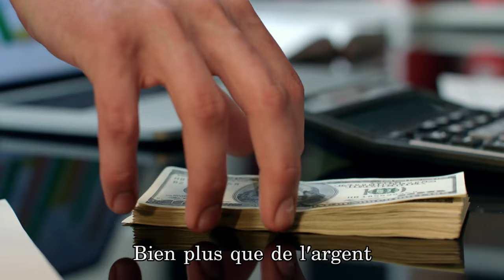Claude Thibault - Le monde a besoin d'amour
Paroles

Le monde a besoin d’amour, comme de l’eau
Le monde a besoin d’amour pour aller plus haut
Le monde a besoin d’amour à tous les jours
Les jours de pluie comme ceux ensoleillés

Le monde a besoin de tendresse pour sécher ses larmes
Le monde a besoin de tendresse pour taire ses drames
Le monde a besoin de tendresse peu importe l’adresse
Un peu d’amour pour effrayer les vautours

Le monde a besoin d’amour c’est cruellement urgent
Le monde a besoin d’amour, bien plus que d’l’argent
Le monde a besoin d’amour tout autour

Le monde a besoin d’amour il est  minuit moins quart
Le monde a besoin d’un amour, encore plus fort
J’espère vivre assez vieux, pour voir ça un jour
J’espère vivre assez vieux, pour voir fuir les vautours, les vautours.

Réalisateur musical : Studio le Plan A - André Leclerc
Réalisation vidéo : Sarah Bouchard